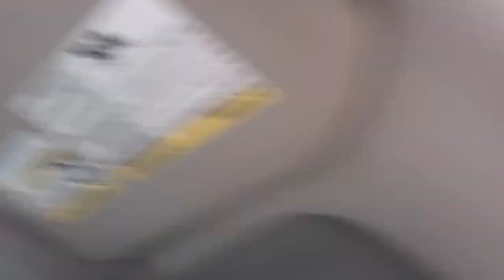Bruins Game Vlog - Living In Massachusetts night in Boston MA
Check out this bruins game vlog hosted by living in Massachusetts. Get ready for the SWITCH UP. In today's surprise vlog our main neighbor Tyler Mac is taking the good folks at home on a flog to the bruins game. Featured is the MBTA Lowell commuter line, the inside of Matt's truck, Boston traffic and potentially copyrighted views of hockey at the TD Garden.

Take a look at the Boston bruins and this amazing living in Massachusetts vlog. Enjoy our night in Boston MA.

Matt Swierk and Tyler Mac

📲 We have so many people contacting us who are moving to Massachusetts, Boston MA, and Western Massachusetts and we LOVE helping! Honestly, if you are moving or relocating here to Massachusetts or Southern New Hampshire we can make that transition so much easier on you!!